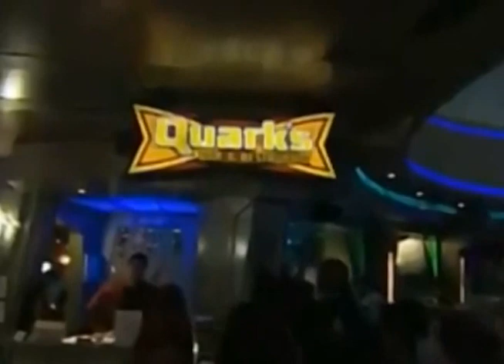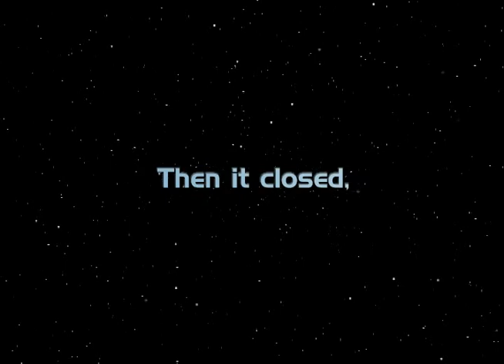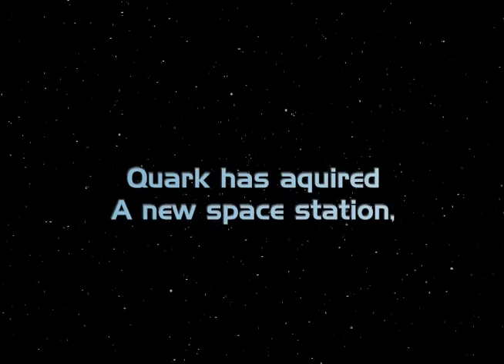Quark's Space Station: Trailer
The Star Trek Experience has closed down, The Federation moneyless economy is giving him a lobe ache, but Quark is not out of business yet...Welcome to Quark's Space Station!

Star Trek and all associated properties and media are Copyright CBS/Paramount, Quark's Space Station is a non for profit fan project.